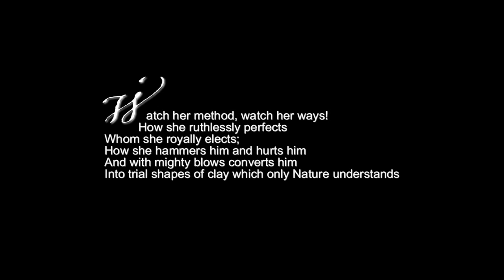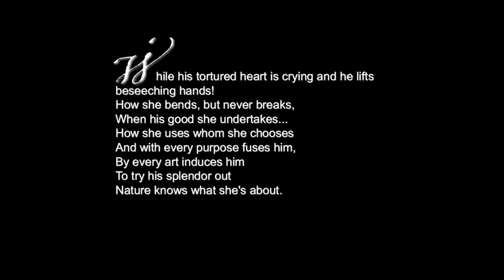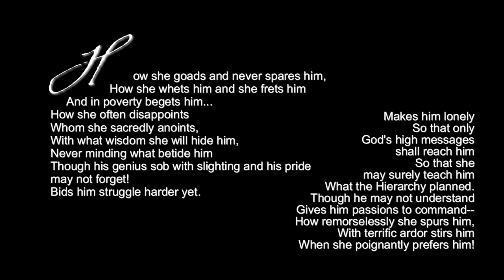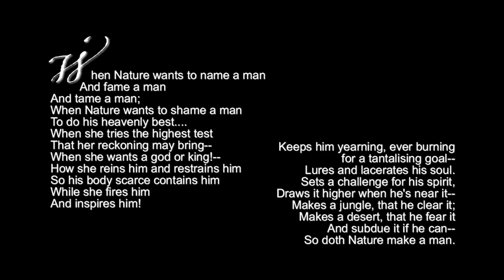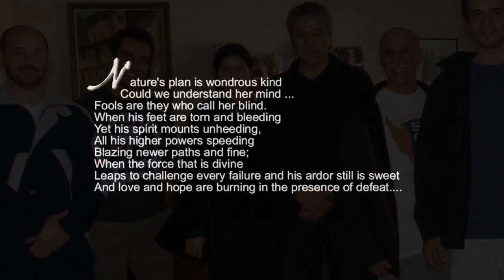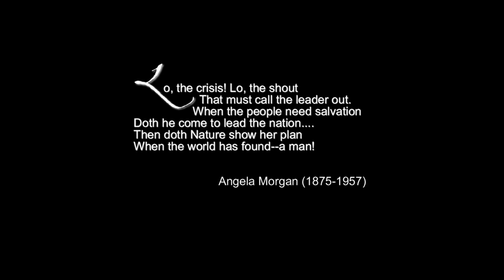Ogawa Ryu Daihyo-sha - Poem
Video dedicated to representatives, Angela Morgan's poem /
2 musics composed and played by Shidoshi Jordan (Sensation, El Coyote y el Mar).